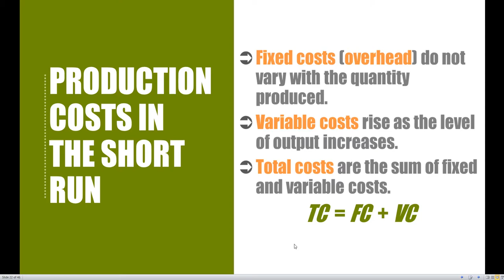ECO 2023 Microeconomics -- Chapter 7.06: Costs in the Short Run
Note: To view The Office video that was trimmed out, please